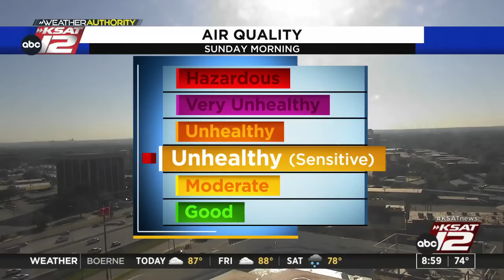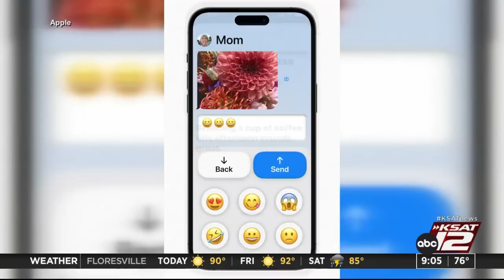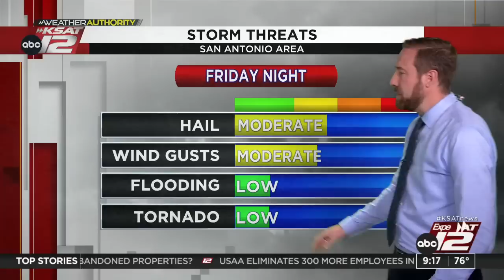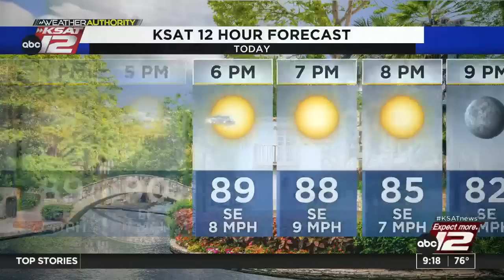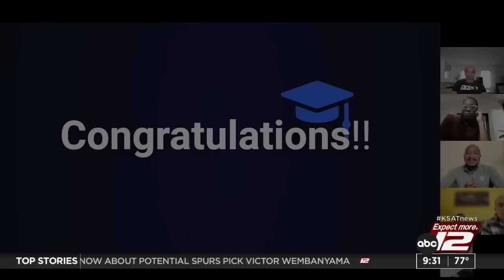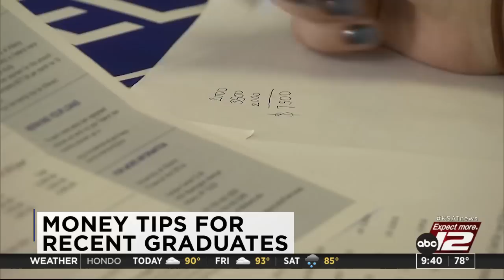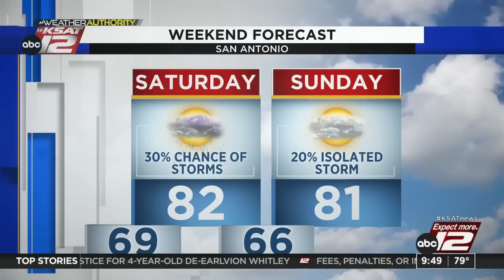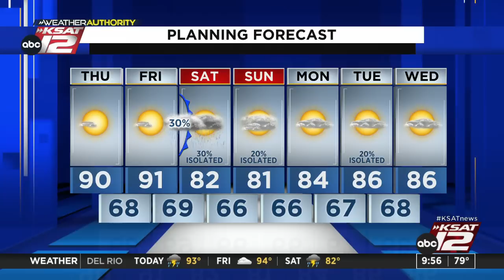GMSA at 9 a.m. : May 18, 2023